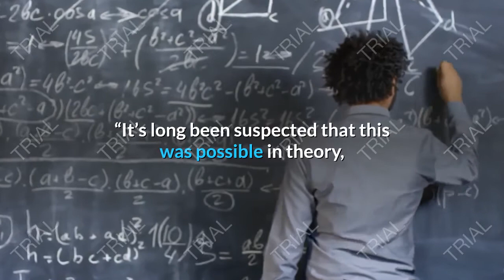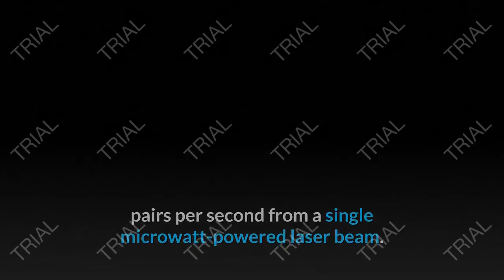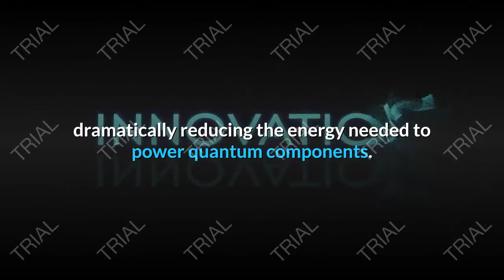Entangled Photons Created 100 Times More Efficiently than Previously Possible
Fast, ultra-bright photon source brings scalable quantum photonics within reach.

Super-fast quantum computers and communication devices could revolutionize countless aspects of our lives — but first, researchers need a fast, efficient source of the entangled pairs of photons such systems use to transmit and manipulate information. Researchers at Stevens Institute of Technology have now done just that, creating a chip-based photon source 100 times more efficient than previously possible. The work brings massive quantum device integration within reach.

“It’s long been suspected that this was possible in theory, but we’re the first to show it in practice,” said  Yuping Huang, Gallagher Associate Professor of Physics at Stevens and director of the Center for Quantum Science and Engineering.

To create photon pairs, researchers trap light in carefully sculpted nanoscale microcavities; as light circulates in the cavity, its photons resonate and split into entangled pairs. But there’s a catch: at present, such systems are extremely inefficient, requiring a torrent of incoming laser light comprising hundreds of millions of photons before a single entangled photon pair will grudgingly drip out at the other end.
The Stubborn
TheStubborn